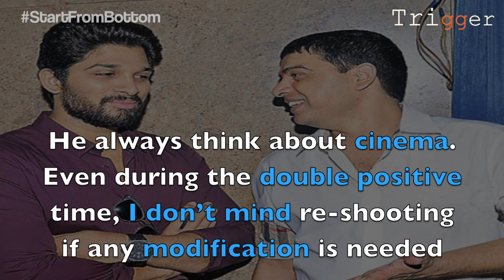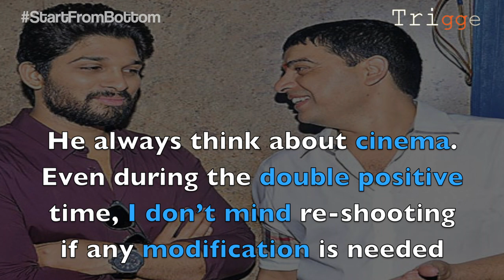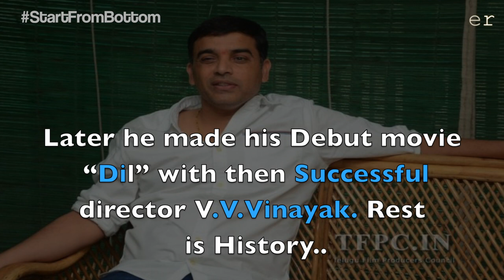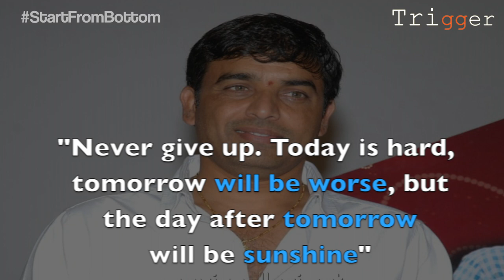Dil Raju || StartFromBottom || Trigger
Dil Raju (born V. Venkata Ramana Reddy) is a National Award winning Indian film producer and distributor, known for his works exclusively in Telugu cinema, He own the production house Sri Venkateswara Creations. He has produced successful drama films such as Dil, Arya, Bhadra, Bommarillu, Parugu, Kotha Bangaru Lokam, Brindavanam, Mr. Perfect, Seethamma Vakitlo Sirimalle Chettu, Yevadu, and Sathamanam Bhavati, which won the National Film Award for Best Popular Film Providing Wholesome Entertainment.In 2016, he received the Andhra Pradesh state Nagi Reddy-Chakrapani National Award for his contributions to popular cinema.